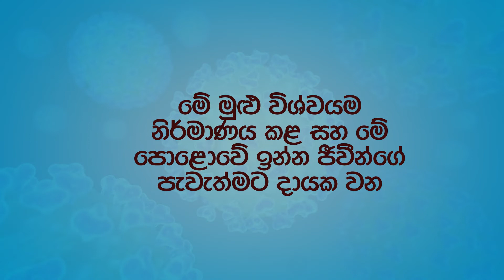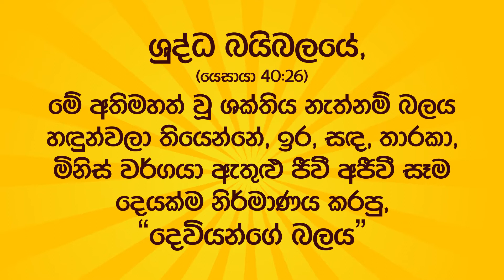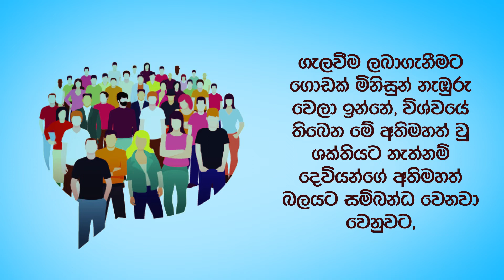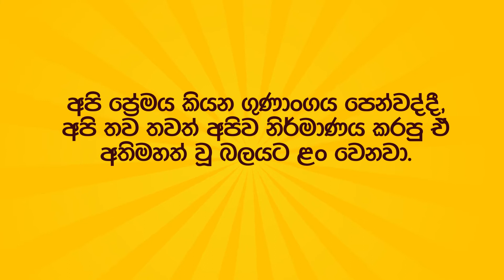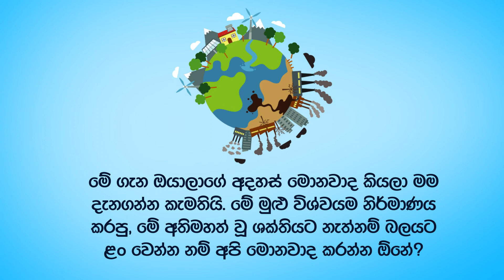ඇයි මේ තරම් නරක දේවල් සිද්ධ වෙන්නේ?